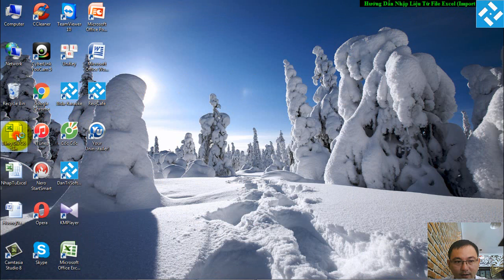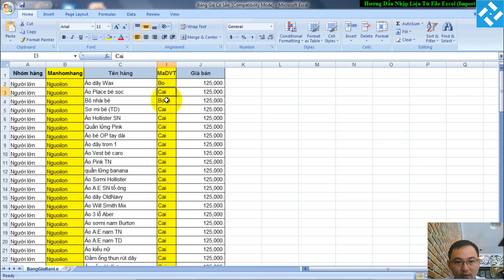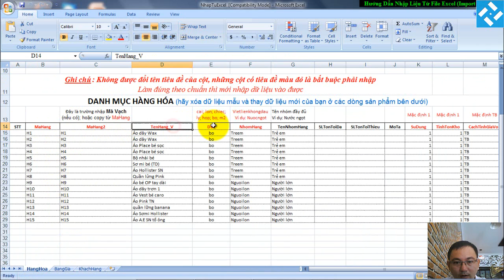Nhập dữ liệu từ file Excel (import dữ liệu) vào Dân Trí Soft (phần 1).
- Dân Trí Soft là công ty chuyên phát triển phần mềm ở các lĩnh vực bán lẻ - sỉ, cafe, trà sữa, quán ăn, nhà hàng, quán karaoke, bida, order bằng điện thoại và bán máy in bill, máy đọc mã vạch... nhằm giúp doanh chủ quản lý chặt chẽ hơn, tiết kiệm hơn và thành công hơn. Tinh gọn, dễ dùng, quản lý chặt chẽ là lý do lựa chọn của hơn 110.000+ doanh chủ. Dân Trí Soft có chính sách đổi/trả trong 30 ngày, giúp người dùng an tâm lựa chọn, không sợ tiền mất tật mang.
- Nhằm hỗ trợ chuyển đổi số đến hộ kinh doanh cá thể, doanh nghiệp nhỏ với việc ứng dụng phần mềm vào quản lý kinh doanh, Dân Trí Soft dành tặng phần mềm tính tiền, quản lý hàng hóa, khách hàng... miễn phí vĩnh viễn.
Dân Trí Soft | Phần mềm tinh gọn nhất và phổ biến nhất